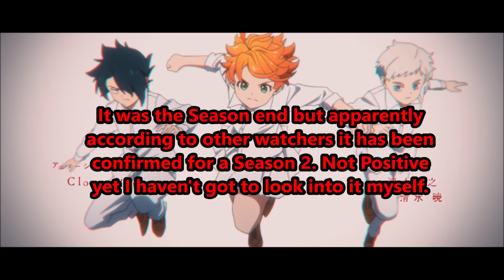MOM's REAL CHILD! Season Finale! - The Promised Neverland Episode 12 Review!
“150146”
As Emma and Norman continue to surprise Ray, the fated night finally arrives. As Phil holds on to Mom, what will he say?
HEY! Did you enjoy that video? The channel stays a haphazard wasteland of thrown together last minute ideas. So if you like that leave a suggestion, I reply to most every comment I can/see.

My THUMBNAIL MAKER’s Twitter!